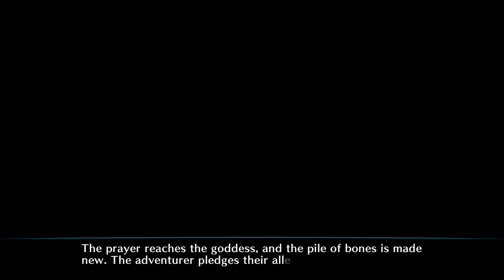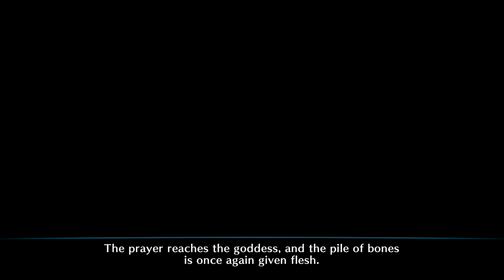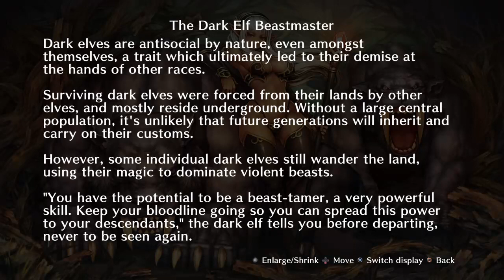Nygma Plays Dragon's Crown Pro